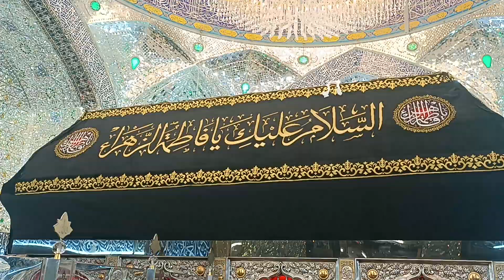मौला अली अली सलाम की जियारतZiarat of Maula Ali Ali Salaam